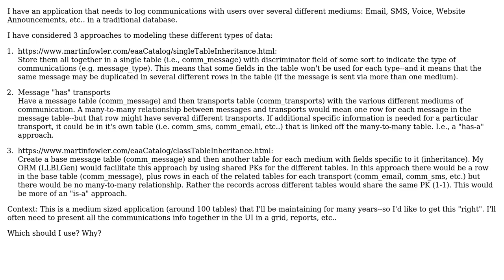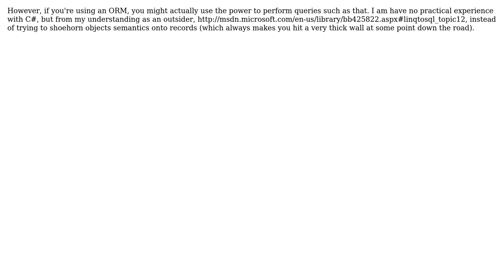Database design for polymorphic data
With thanks & praise to God, and with thanks to the many people who have made this project possible! | Content (except music & images) licensed under CC BY-SA | Music | Images & others | With thanks to user scotru user Glorfindel user back2dos and the Stack Exchange Network Trademarks are property of their respective owners. You are responsible for your own actions.